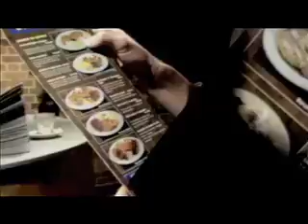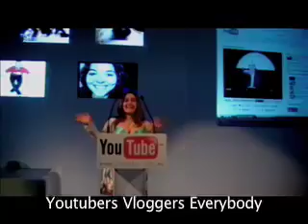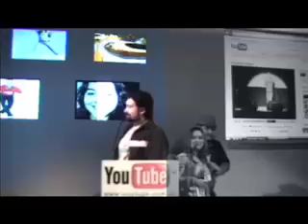Youtube Party Sydney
This is when I partied it up in Sydney flying up with JaybelJaybel and Davilynmusic we had an awesome time!